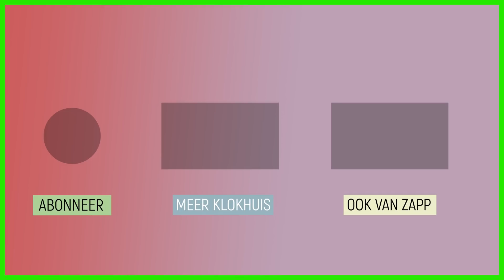Mieren zijn pas megasterk! | Kassameisjes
Sharon vindt mieren geweldig. Samantha vindt er juist helemaal niks aan. Meneer Hoogland zou graag mieren als werknemers van zijn winkel willen hebben. Of toch niet?

Deze video komt uit de aflevering 'Mieren'.
Mieren zijn zo oud als dinosaurussen en leven overal op de aardbol, behalve op de polen. Er bestaan zo'n 13.000 verschillende soorten. Ze leven in een kolonie, waar elke mier z'n eigen taak heeft. Pascal kijkt met mierenspecialist Tim naar de opbouw van zo'n kolonie, en hij hoort hoe je je eigen mierennest kunt maken. Ook gaat hij op mierensafari met Mervin. Bert en Joke weten alles over mieren in de hobbyquizz.

Kijk hier de hele aflevering: klokhu.is/mieren